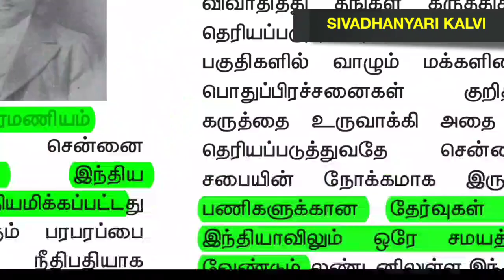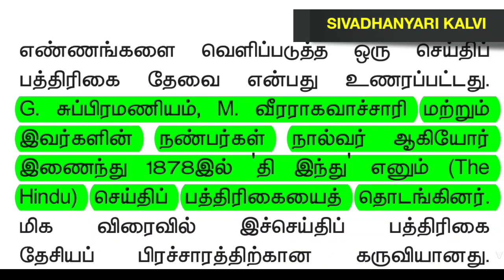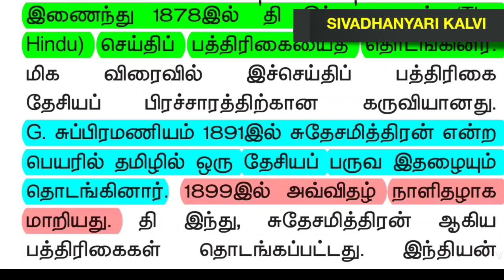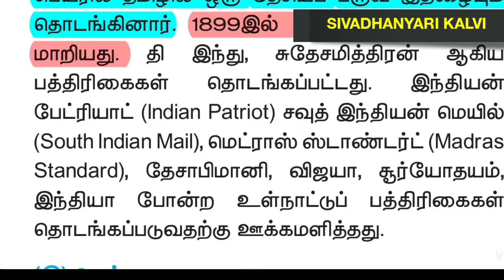தேசியவாத தமிழ் பத்திரிக்கைகள் தொடக்கம் தி இந்து சுதேசமித்திரன்....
telegram link tnpsc free online coaching